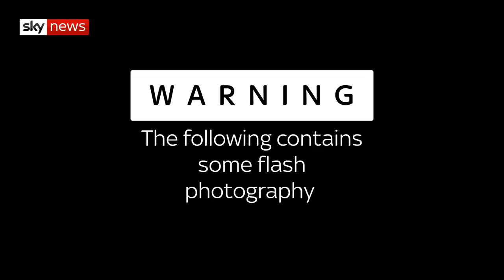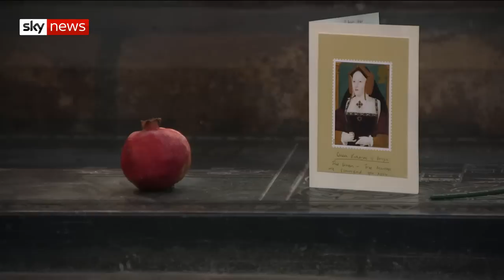Peterborough by-election - who will win?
Warning: this report contains flash photography.

Sky's Lewis Goodall speaks to voters and candidates in Peterborough ahead of a by-election after the dismissal of Labour MP Fiona Onasanya.

It made her the first MP to be forced out of her seat as a result of the measures brought in in 2016, whereby a by-election will be triggered if 10% of registered voters in a constituency sign an organised petition.

and download our apps